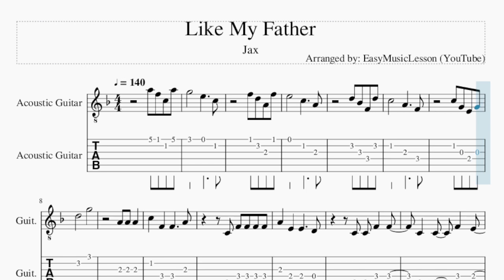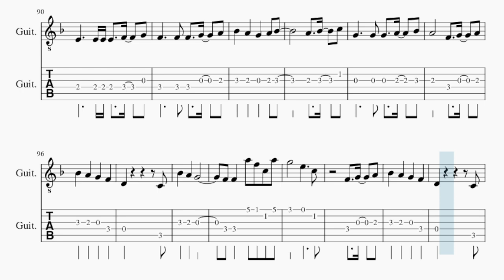Guitar Tab: How to play Like My Father by Jax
Comment and let us know how the videos have helped you. It keeps us going! :)Here is a sheet music/tab video on the song Like My Father by Jax on the guitar tab. A guitar tab arrangement which is transposed to notes that are easily played by guitar tab, for the song Like My Father by Jax.

EasyMusicLesson2 teaches you to play the your favorite instrument, through well-arranged sheet music so that you too can learn how to play Like My Father by Jax on the guitar tab as fast as you can. A guitar tab with backing tracks to help your play the song better.

Chords of Guitar arrangement:
F Maj   C Maj   D Min   A Min   Bb Maj   F Maj   C Maj   D Min
C Maj   F Maj   C Maj   D Min   A Min   Bb Maj   F Maj   C Maj
D Min   C Maj   F Maj   C Maj   D Min   A Min   Bb Maj   F Maj
A Min   Bb Maj   C Maj   F Maj   C Maj   Bb Maj   C Maj   F Maj
A Min   Bb Maj   C Maj   F Maj   A Min   Bb Maj   C Maj   F Maj
C Maj   D Min   A Min   Bb Maj   F Maj   C Maj   D Min   C Maj
C Maj   F Maj   C Maj   D Min   A Min   Bb Maj   F Maj   A Min
A Min   A Min   Bb Maj   C Maj   F Maj   C Maj   Bb Maj   C Maj
F Maj   A Min   Bb Maj   C Maj   F Maj   A Min   Bb Maj   C Maj
C Maj   Bb Maj   C Maj   D Min   C Maj   F Maj   C Maj   Bb Maj
C Maj   F Maj   A Min   Bb Maj   C Maj   F Maj   A Min   Bb Maj
C Maj   F Maj   C Maj   D Min

Melody notes of Guitar:
A5 F5 C5 A5
G5       E5     C5
F5 D5 A4 F5
E5       C5     A4
D5 Bb4 F4 D5
D5       G5
A4 A4 A4
C5   F4   F4     A4
C4 F4 F4 F4 F4
A4   E4   E4     D4
C4 C4 F4   F4
C4   C4   F4   E4
E4 E4 E4 E4 E4
F4   E4   D4 D4 E4 F4
C4 A4 A4 A4 A4
F4   C4   C4 F4
E4     E4   E4   E4
F4   F4   E4 D4   D4   C4
Bb3     D4   E4   F4
E4     E4 E4   F4   G4
F4     F4 F4   G4   A4
E4     E4 E4 E4   F4   G4
Bb4   A4   G4   A4 Bb4
A4   Bb4   C5
G4     G4 G4   A4   Bb4
D4           C4
Bb4   A4   G4
F4 F4   A5 F5 C5 A5
G5       E5     C5
E5       C5     A4
D5       G5
C4 A4 A4 A4
C5   F4 F4 F4     A4
F4 F4 F4 F4
A4   E4 E4 E4     D4
C4 C4 C4 F4
F4     C4   F4   E4
C4 E4 E4 E4
F4   E4 E4 D4 E4   F4
A3 F4 F4 F4 F4
A4   Bb4   C5
D4           C4
Bb4   A4   G4
F4 F4   A4 A4 A4
A4   Bb4   C5
D4           C4
Bb4   A4   G4
D4           C4
Bb4   A4   G4
F4 F4